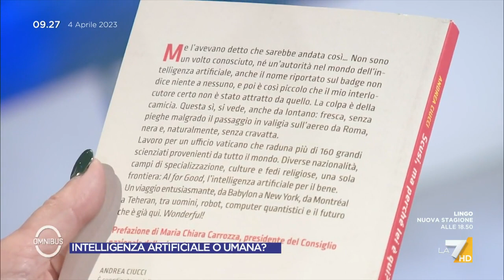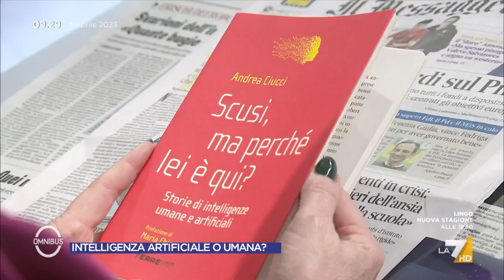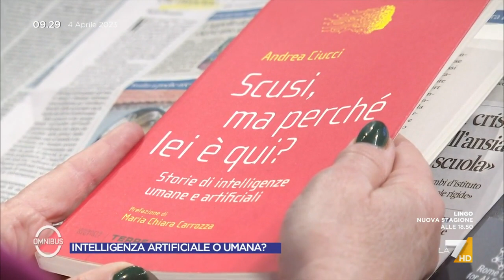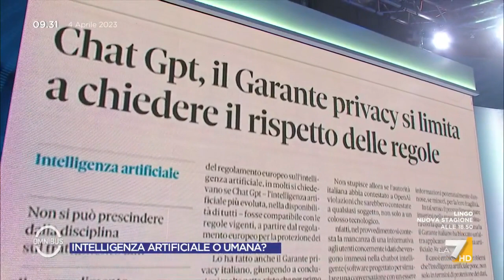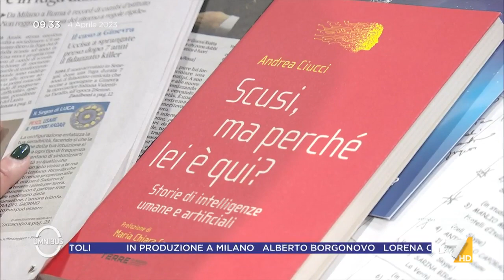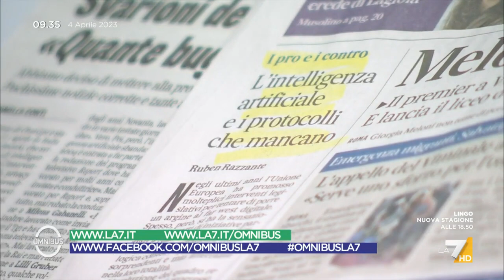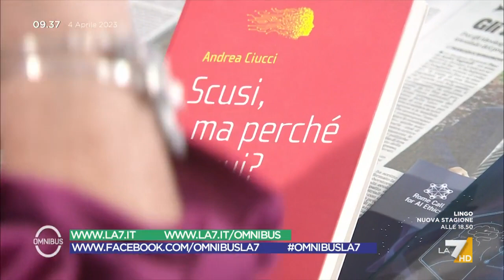Intelligenza artificiale o umana? Don Andrea Ciucci: "AI incredibilmente potente, abbiamo ...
Le potenzialità dell'intelligenza artificiale nelle parole di don Andrea Ciucci intervistato da Gaia Tortora: "Lavoro per un ufficio del Vaticano con molti scienziati per un sola frontiera, AI for good, per il bene"